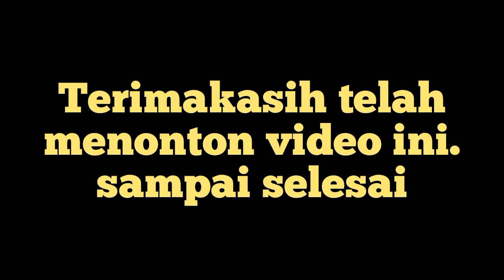SISTEM YOUTUBE ERROR INSAN TUTOR BINGUNG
Sistem Youtube eror ini di sebabkan suatu pembaharuan atau update sistem.